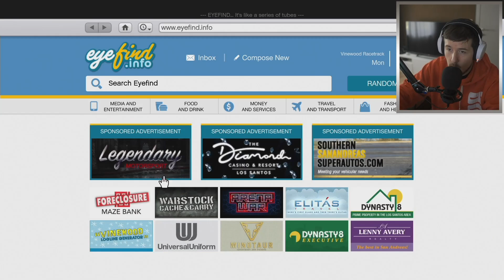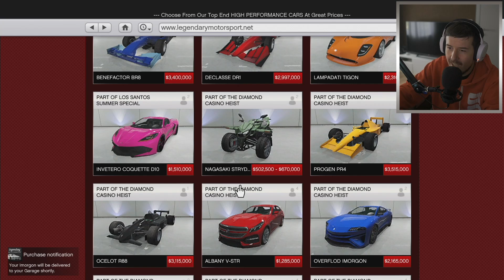JOS JEDAN BRUTALAN AUTO - GTA V ONLINE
ENEBA.com ►Odlicno mesto za kupovinu igara (PS4, Xbox, PC)! ISKORISTI KOD: SANEE ZA 3% POPUSTA!
► Kupite najbolje kljuceve za igrice po najboljoj ceni ISKORISTI KOD SANEE ZA 3% POPUSTA!